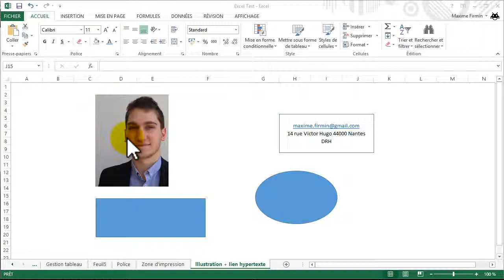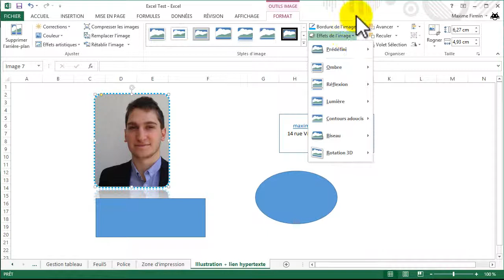Effets sur images dans Excel 2013